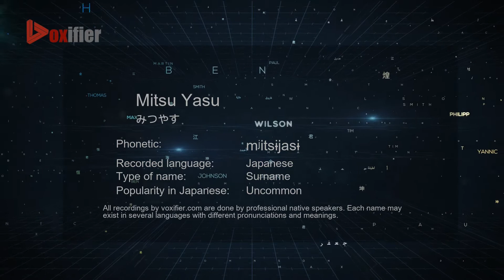How to Pronounce Mitsu Yasu (みつやす) in Japanese - Voxifier.com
This is the Japanese pronunciation, gender, and phonetics recording of the name Mitsu Yasu (みつやす). The same name may exist in other languages with different pronunciations. Check the meaning of name along with other possible pronunciations or similar names for free Voxifier uses the help of expert linguists to simplify pronunciations by replacing some special sounds with sounds more commonly available across all languages.